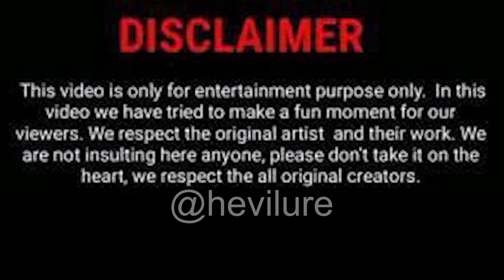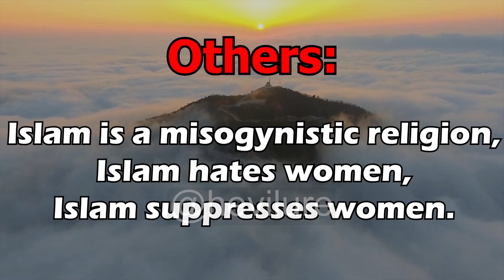This Happened when He kept looking that Girl!!😱 | Hevilure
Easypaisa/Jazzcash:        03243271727